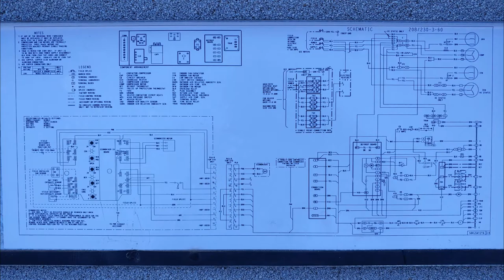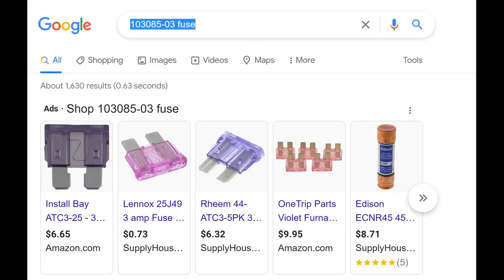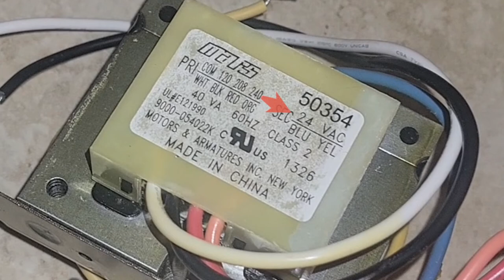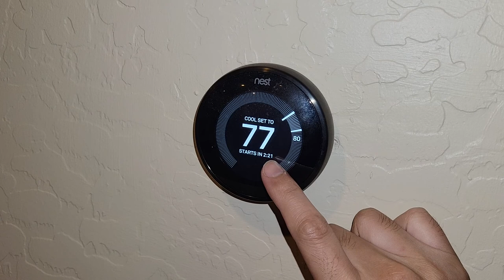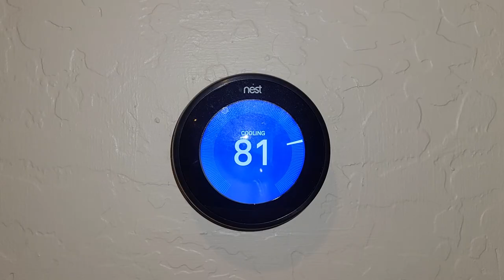空調出問題了? 試試看這些方法吧!! (Air Conditioner not working? Try these methods!!)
本視頻我們將會列舉一些空調出問題時可以嘗試的方法，這些方法包含以下幾種檢查，其中部分可以用溫度計來檢測。

1. 檢查電閘
2. 檢查電容
3. 檢查保險絲
4. 檢查變壓器
5. 檢查中繼開關

在嘗試前，請確保安全防護，以免觸電。

In this video, we will list some methods you can try when the air conditioner has problems. These methods include the following checks, some of which can be detected with thermalstat.

1. Check the circuit breaker
2. Check the capacitor
3. Check the fuse
4. Check the transformer
5. Check the relay

Before trying it, please ensure safety precautions to avoid electric shock.

免責聲明：本影片可能包含亞馬遜聯盟推廣連結。作為亞馬遜聯盟成員，我會從符合條件的購買中賺取佣金，對您不造成任何額外費用。您的支持有助於推動本YouTube頻道的成長，我由衷感謝您。這些連結僅供對使用過的物品感興趣的人參考，並無廣告贊助。

本影片所呈現的內容僅供參考使用。觀眾自行決定使用時，應理解創作者、製作人以及發佈者無法對內容中的任何錯誤或遺漏所導致的任何損失、傷害、索賠、責任或損害負責。感謝您的理解。

Viewers proceed at their own discretion, understanding that neither the creators, producers, nor distributors of this information can be held liable for any loss, injury, claim, liability, or damage resulting from errors or omissions in the content. Thank you for your understanding.